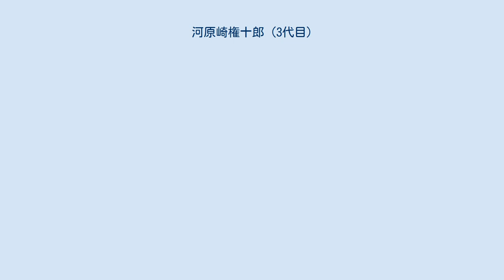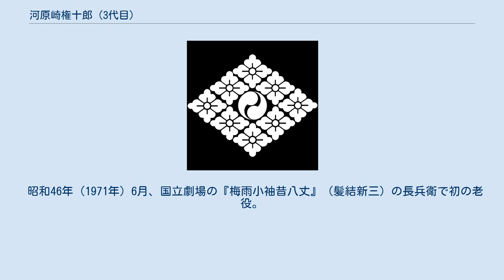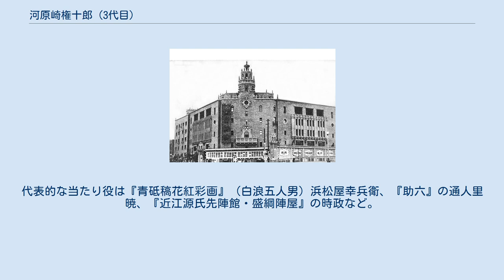河原崎権十郎 (3代目)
三代目 河原崎 権十郎（かわらさき ごんじゅうろう、大正7年（1918年）2月11日 - 平成10年（1998年）2月18日）は歌舞伎役者。
屋号は山崎屋、俳号は紫扇。
定紋は八ツ花菱に二ツ巴、替紋は菱宝結び。
本名は長谷 真佐一（ながたに まさかず）。
 よく響きわたる声と役者然とした風貌、歳を重ねるごとに滋味と老巧が加わり、主役から脇役まで全ての役どころに精通していた。
生涯で61回もの代役を演じたのは歌舞伎界の最多記録。
菊五郎劇団のみならず歌舞伎界の重鎮的存在だった。
 名古屋市で二代目河原崎権十郎の次男として生まれ、祖母に育てられた。
当初、二代目権十郎は次男を役者にする気はなかったが、祖母の急逝で再び父の許に引き取られ、役者としての人生が始まった。
 三代目権十郎が「三代目 河原崎権三郎」を襲名した東京劇場（1930年代の写真） 昭和10年（1935年）3月、三代目河原崎薫を名乗り、新宿第一劇場の『二人道成寺』所化で初舞台。
美男の名優で名高い十五代目市村羽左衛門の薫陶を受ける。
昭和21年（1946年）4月、東京劇場における戦後初の團菊祭で『六歌仙容彩・喜撰』の所化で三代目河原崎権三郎を襲名。
以後菊五郎劇団に身を置き、昭和30年（1955年）7月から始まった東横ホールの菊五郎劇団若手歌舞伎の座頭を勤める。
以後14年間『伊勢音頭恋寝刃』の貢を初めとし、『助六』の助六、『源平布引滝』（実盛物語）の実盛、『梶原平三誉石切』（石切梶原）の梶原平三、『東海道四谷怪談』の伊右衛門、『与話情浮名横櫛』（源氏店）の与三郎など立役や二枚目を数多く演じた。
この頃「花の海老さま」と謳われて一世を風靡していた十一代目市川團十郎に容姿が似ていたことから「渋谷の海老さま」と呼ばれ絶大な人気を博した。
 昭和31年（1956年）3月に歌舞伎座で行われた團菊祭の『身替座禅』の太郎冠者、『毛抜』の民部で三代目河原崎権十郎を襲名。
東横ホールでは主役、歌舞伎座などでは脇役といった経験が権十郎の芸域を幅広いものにしていった。
 昭和46年（1971年）6月、国立劇場の『梅雨小袖昔八丈』（髪結新三）の長兵衛で初の老役。
これ以降世話物や時代物の老役を数多く手掛けることになる。
代表的な当たり役は『青砥稿花紅彩画』（白浪五人男）浜松屋幸兵衛、『助六』の通人里暁、『近江源氏先陣館・盛綱陣屋』の時政など。
また『助六』の通人里暁にその時代の流行やくすぐりを即興で取り入れ、客席を大いに沸かせる役どころに仕立て上げたのもこの権十郎だった。
 平成10年（1998年）2月18日、急性心不全により80歳で死去。
前年の11月、歌舞伎座の『芝浜革財布』で家主長兵衛を演じたのが最後の舞台だった。